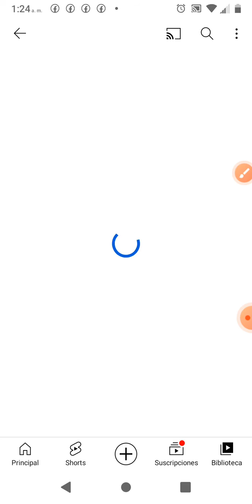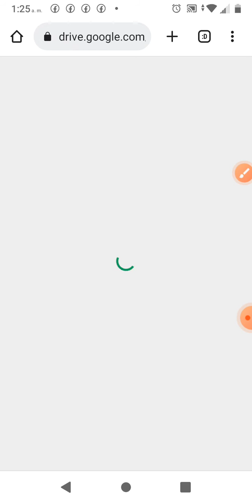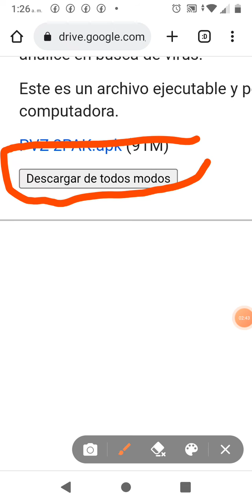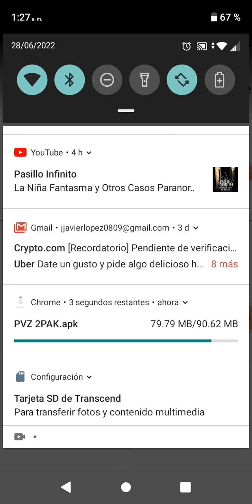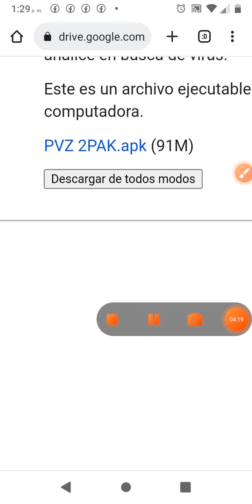tutorial de como descargar plants vs zombies 2 Pak Everymodes Xbox Android + link en la descripción.